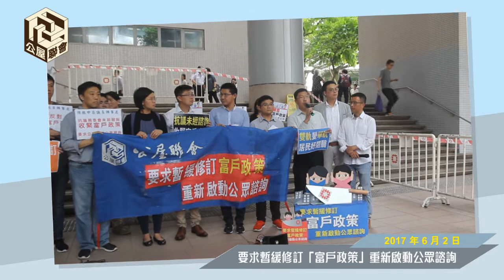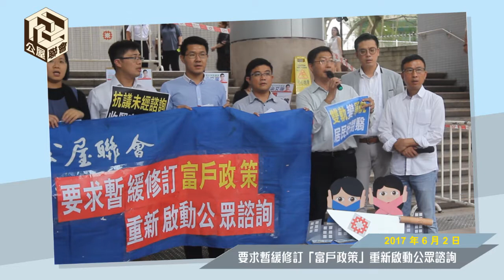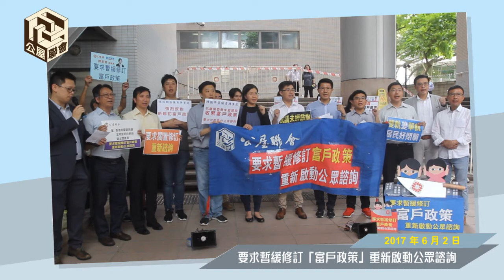公屋聯會【行動】170602 要求暫緩修訂富戶政策，重新啟動公眾諮詢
公屋聯會於2017年6月2日，到房委會總部門外進行請願，要求房委會暫緩修訂富戶政策，重新啟動公眾諮詢，聽取民意。